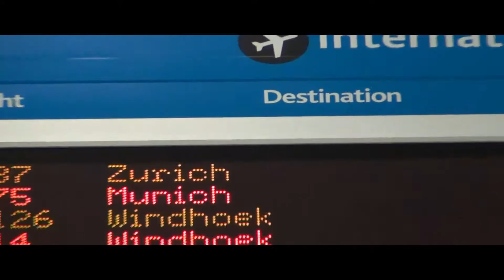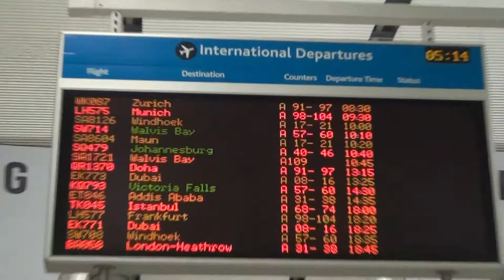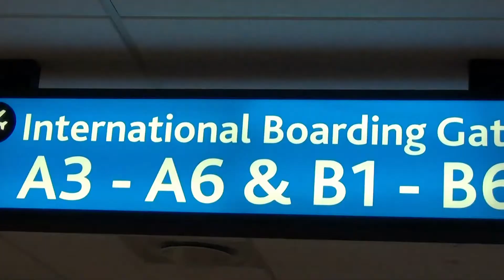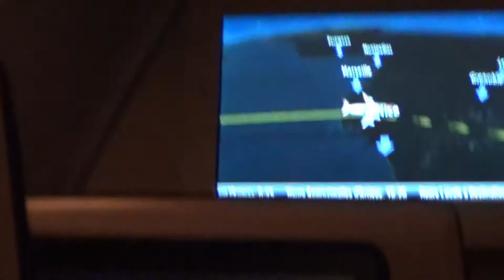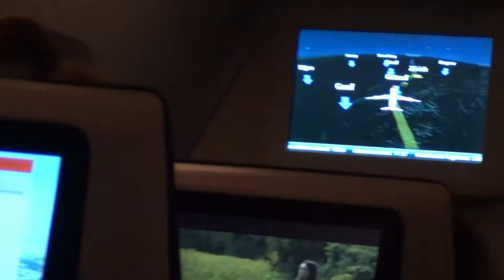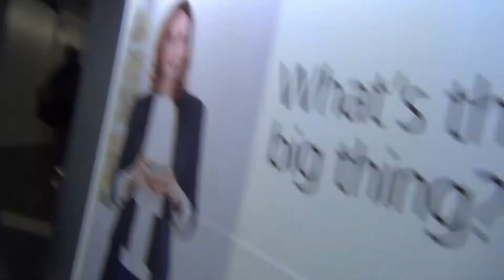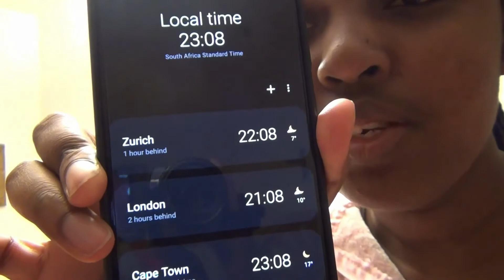From the Rainbow Nation to the Swiss Alps: A Journey of Discovery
Watch this South African girl take a one week trip to Switzerland. This is a highlight of my adventure and a bit of vlogging of my journey.